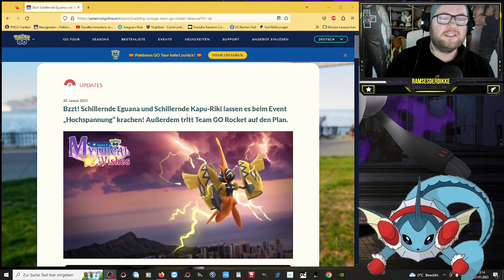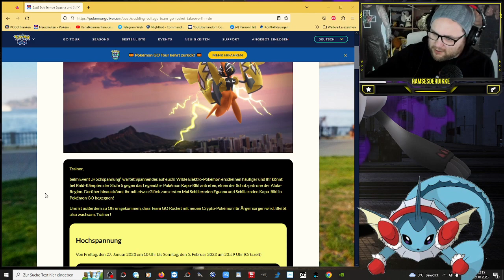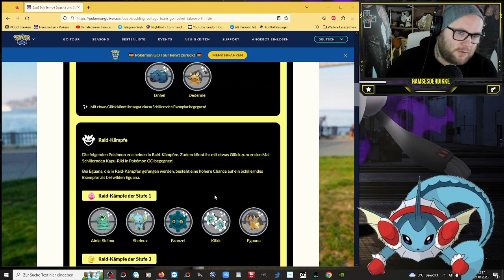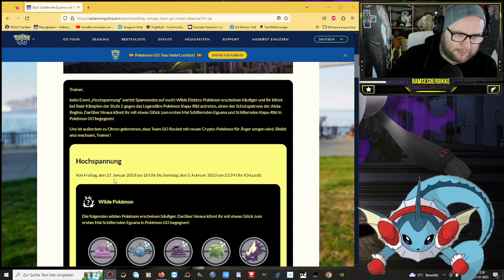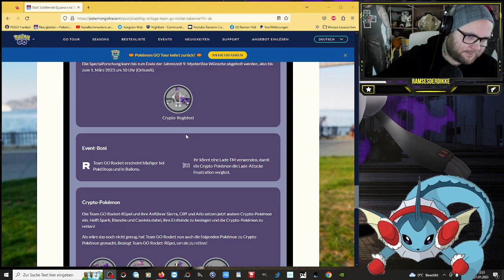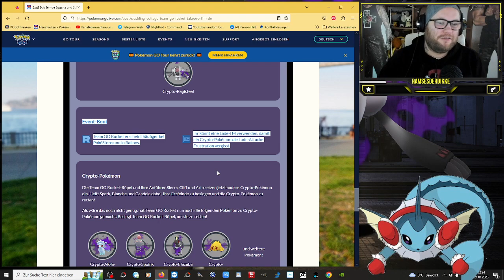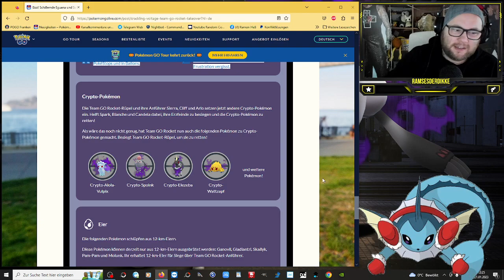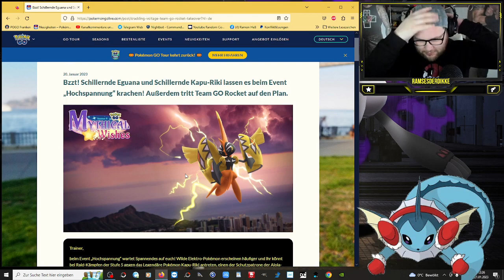Hochspannungs Event : Neue Shinys, Cryptos & Frustration verlernen !!! | Pokémon GO Deutsch # 2301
GUMMA !!!

Mein Trainer Code : 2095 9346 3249